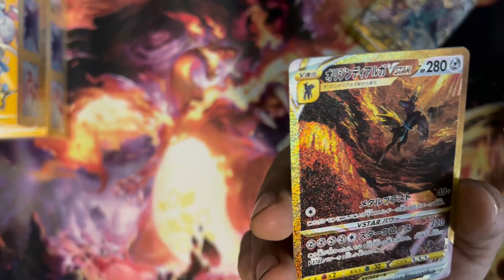*Apro un box di V STAR UNIVERSE* - e trovo la CARTA più COSTOSA del SET!!! 💥💥💥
Finalmente mi sono arrivati i box di VSTAR UNIVERSE - PULL ASSURDO - e trovo anche una delle CARTE più COSTOSE del SET!!!